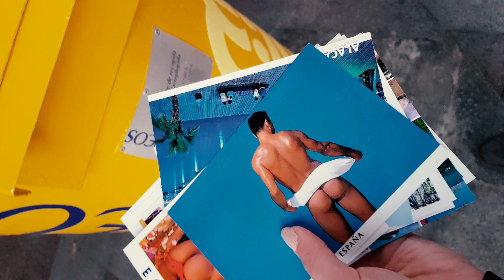A KOGO TO OBCHODZI #5